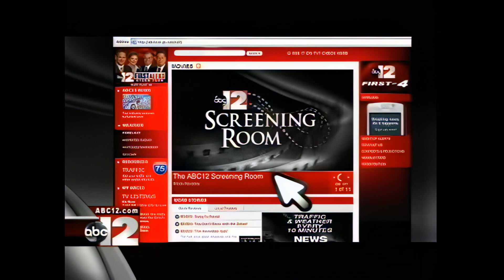ABC12 Screening Room: 8-08-2008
The Movie Geeks of the ABC12 Screening Room discuss the releases for the week of August 8th, 2008.